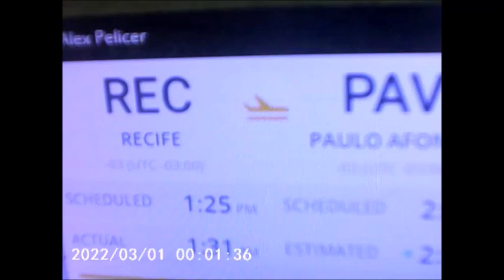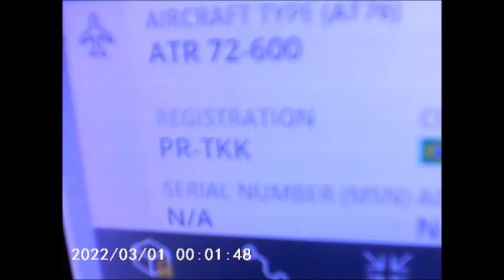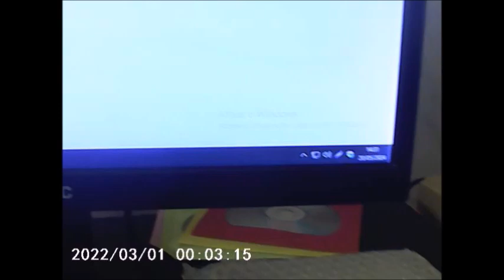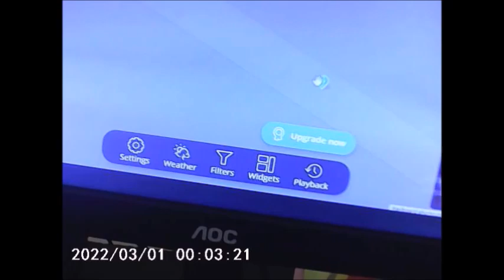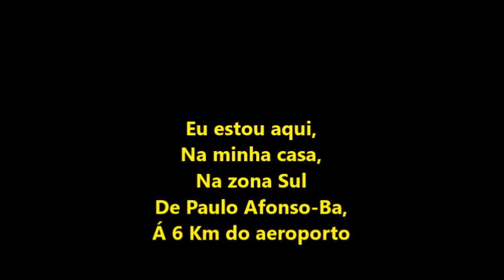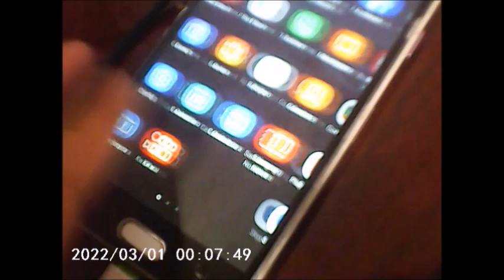Voo 4108 da Azul Linhas Aéreas filmado por 1 amigo meu em 20/05/2024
AIRCRAFT
ATR 72-600
REGISTRATION
PR-TKK

Pousando na cabeceira 14 do aeroporto de Paulo Afonso-Ba as 14:30hs, Filmagem de: Washington Luís,
Livrou a pista as 14:31hs Filmagem de: Washington Luís,

Início deste vídeo com meu celular  as 14:29hs
Na minha casa,
Á 6 Km do aeroporto,

E o final deste vídeo foi  as 14:34hs na minha casa,
 com minha câmera DSLR.